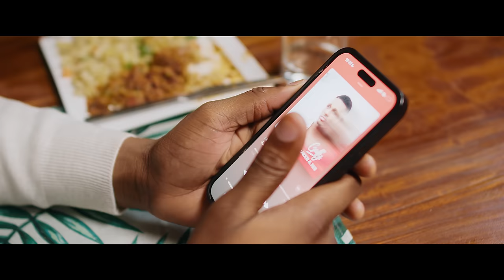Gally - Iyo (Clip Officiel)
Auteur-Compositeur : Gally Garvey

↓ LYRICS ↓

Boni ozo tala nga souffrant et mourant
O limbisa Nga Tresor, yako boya moto ba linga
Ata mukie yebisa ye ayeba na place o vanda n’o kimya
Soki o lingi n’o susu te, Iyolo lobi nako zua
Temps que naza en vie, bako linga nga
Y’O bengani ngai Tresor na sali eloko te
Mai naza en vie bako linga nga kaka

Je trouverai celui qui va m’aimer (iyo)
J’oublierai mes peines et mes délits (iyo)
Ako pesa nga amour sans crainte (iyo)
Nako pes’e pe bolingo na nga (iyo)
Iyo, iyo, ohh...

Na mitunaka est-ce que Ba preuves d’amour
E sukaka kaka na maloba, amour ango miettes
Iyolo je t’en veux, o précipiter liwa na nga sur terre Tresor Nake na nga
En plus o tiki ngai, isolé sim’oloba;
Que la distance n’arrête pas l’amour eh nga
Isolé... ce qui bien c’est la réciprocité d’amour
Papa, maman je veux bien vous parler d’amour
Malheureusement je ne sais pas ce que c’est vraiment
La véritable haine c’est nous lorsqu’on fait semblant d’aimer
Tresor liyolo aigle noir Abomi nga

Iyo, iyo, ohh...
Oh... au moment venu, je retrouverai le mien
Oh... j’ai perdu mon temps dans des mensonges banals
Je trouverai moto Ako benga Nga bébé
Des fois, j’oublie que je vis Ngoya oh
Je trouverai celle qui pourra m’appeler bébé
Maman yak’eh mawa, ba yibi mwan’eh mawa!